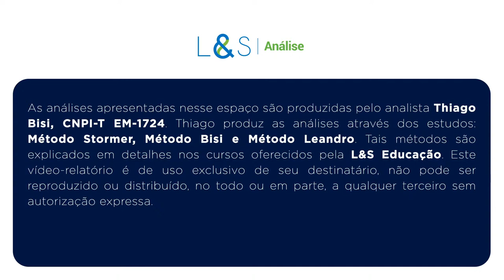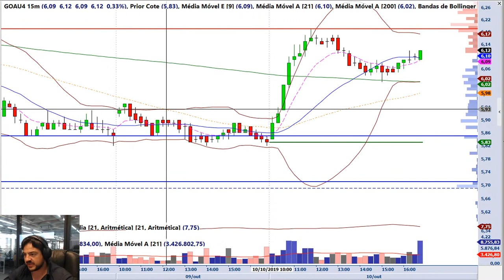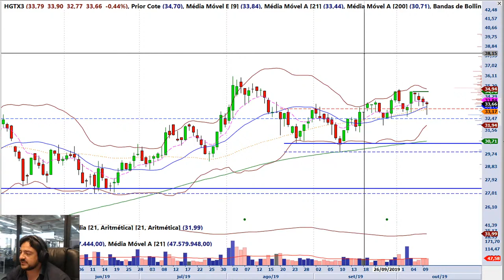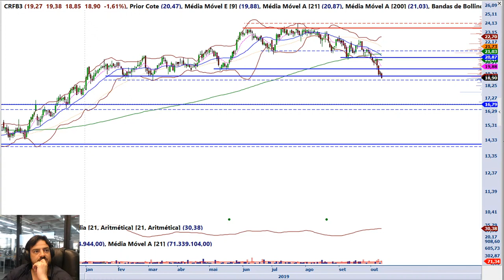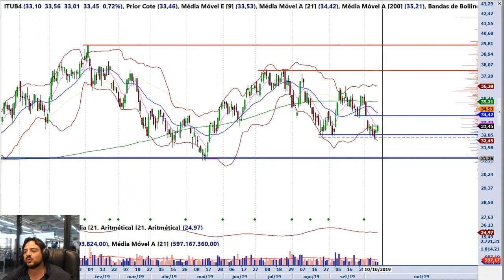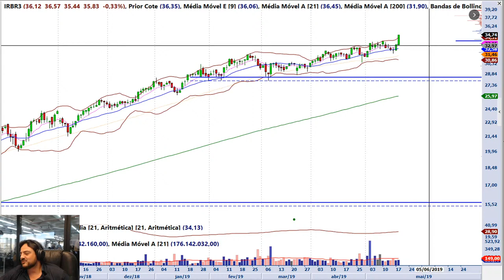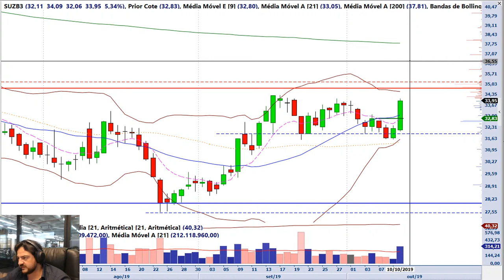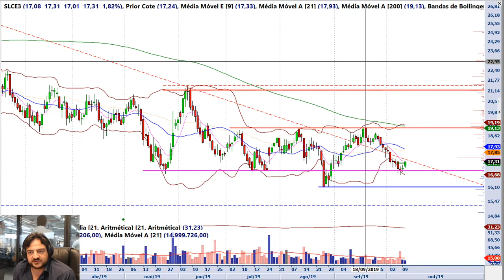Farol 10/10/2019 - Parte 1 - Análise do fechamento do mercado | LS Análise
Análise gráfica (técnica) do Ibovespa, Índice, Dólar e Ações

Ibosvespa segue repique de alta.

Papeis escaneados: IBOV, WINV19, DOLFUT, IFNC, WDOX19, DJI, WSPFUT, DI1F25, ESFUT, AMAR3 (SA:AMAR3), USIM5 (SA:USIM5), GOLL4 (SA:GOLL4), CRFB3 (SA:CRFB3), RENT3 (SA:RENT3), NATU3 (SA:NATU3), MGLU3 (SA:MGLU3), HGTX3 (SA:HGTX3), IRBR3 (SA:IRBR3), BBSE3 (SA:BBSE3), ENAT3 (SA:ENAT3), PRIO3 (SA:PRIO3), UGPA3 (SA:UGPA3), BBAS3 (SA:BBAS3), CSNA3 (SA:CSNA3), TRIS3 (SA:TRIS3), ITUB4 (SA:ITUB4), WIZS3 (SA:WIZS3), GNDI3 (SA:GNDI3), CIEL3 (SA:CIEL3), CAML3 (SA:CAML3), RADL3 (SA:RADL3), SUZB3 (SA:SUZB3), BRSR6 (SA:BRSR6), EMBR3 (SA:EMBR3), BRKM5 (SA:BRKM5), VULC3 (SA:VULC3), VIVA3 (SA:VIVA3) e SLCE3 (SA:SLCE3).